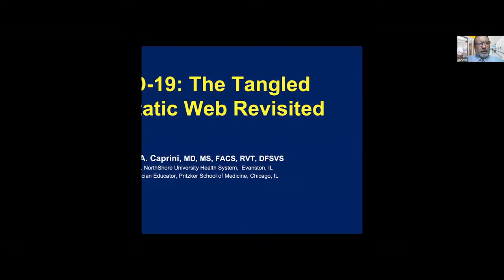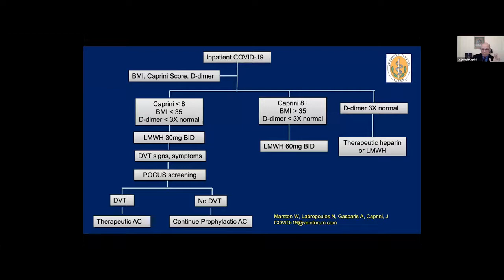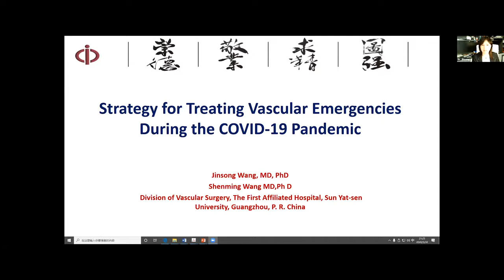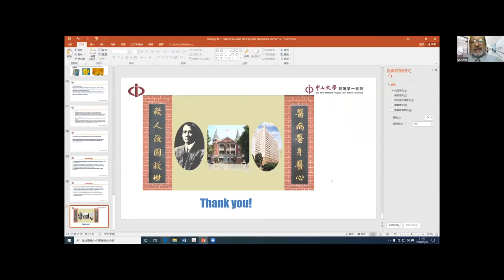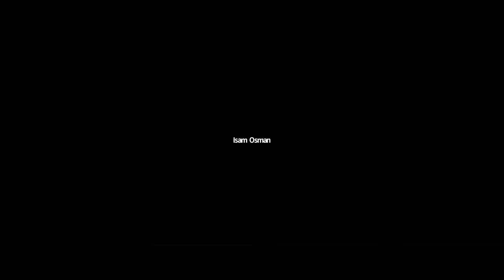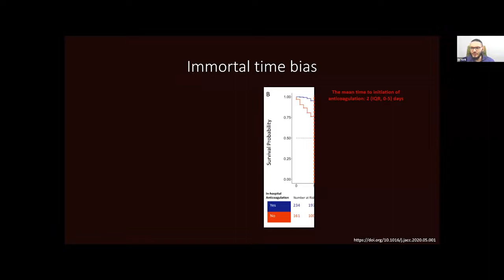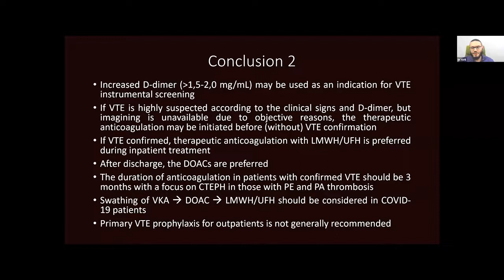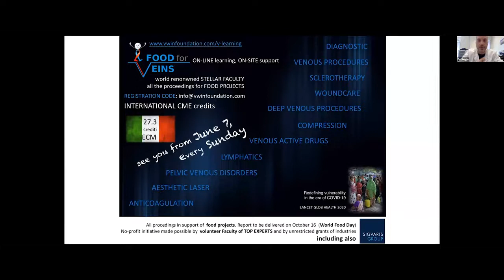MOH Talks: Covid-19 and thrombosis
Covid-19 and thrombosis

A first of its kind experience to stay updated with the vascular health challenges of Covid-19 in the world of today.

Speakers
Prof. Jinsong Wang, China
Prof. Joseph Caprini, USA
Prof. Kirill Lobastov, Russia

Moderators
Prof. Sergio Gianesini, Italy
Prof. Mohamed El-Farouk,Egypt

Panelists
Prof. Shenming Wang, China
Prof. Eberhard Rabe, Germany
Prof. Ayman Fakhry, Egypt
Prof. Mark Whiteley, UK

Chapters:
00:00:00 Intro by Sylvian Gaillard, Prof. Sergio Gianesini and Prof. Mohamed El-Farouk
00:03:36 Prof. Joseph Caprini: «Covid-19: A Tangled Web Of Inflammation And Thrombosis»
00:51:53 Prof. Jinsong Wang: «Strategy for treating vascular emergencies during the Covid-19 pandemic in China»
01:49:58 Prof. Kirill Lobastov, Russia: «Venous thromboembolism prophylaxis and treatment in Covid-19: the review of current guidelines.»